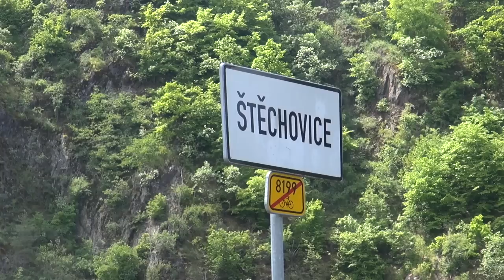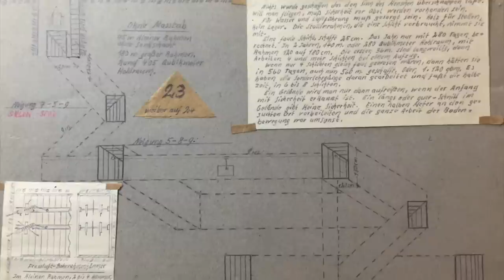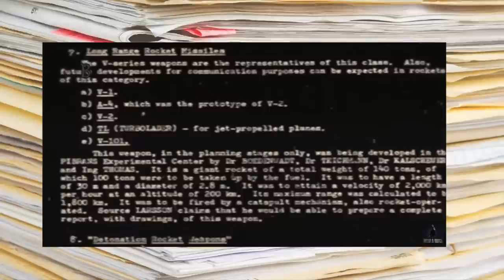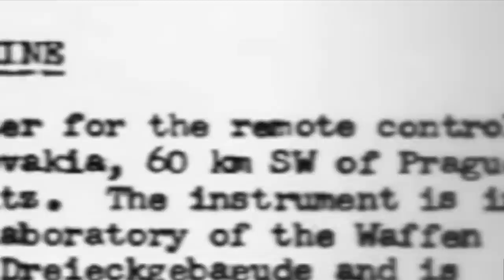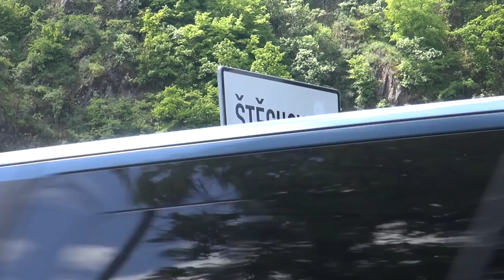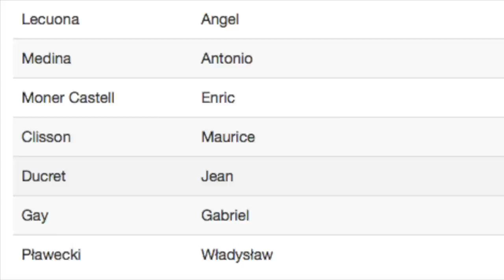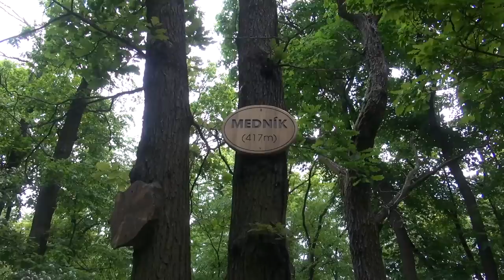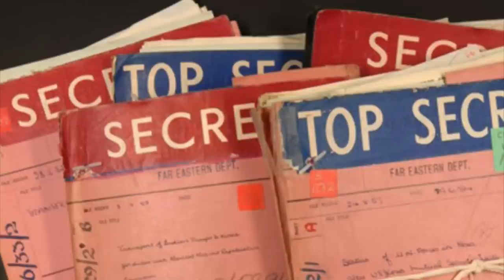THE LAST NAZI SECRET THE KAMMLER-STAB, KLEIN AND ENGEL.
During the final days of the war and interesting group of SS men and scientist met up near the SS pioneer school by Mednik Hill in Czechoslovakia. Here thousands of desperate men and women rallied to fight their way out and surrender to the Americans. But here begins a series of event that have created the foundation for fantastic stories and hunts for treasures and secret papers, and several secret missions took place there after the war. And something was found and retrieved there.

I am going to try and present what actually happened here cutting through the chatter, meeting with local historians and following Kleins route out of the country, you may be surprised as to where it seems he headed.

And what happened to the papers from the Kammlerstab, and Rolf Engels secret research, it seems he was doing the same as Voss and Kammler as we heard in the previous episode. Saving research papers, but where did it go, and how was the head of an SS pioneer school involved. Of course we are going to Štěchovice.

prep your coffee, I crammed a lot of information in this one:-)

Enjoy and lots more forts and investigations coming, dont forget to like and FOLLOW, it really helps and makes it possibly for me to keep doing these, and do follow me on Patreon for notes and commercial free episodes and movies.